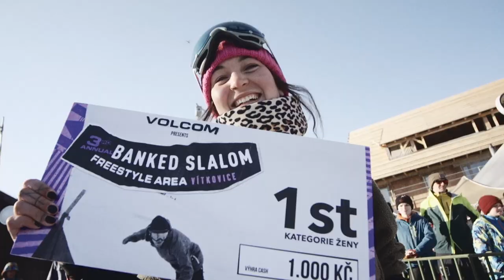Volcom Banked Slalom Vitkovice 2022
Volcom Czech distribution run their 3rd Volcom Banked Slalom Vitkovice under perfect conditions, sunny day and smiling faces!

Video: @bobwithcamera
Photo:@kraliqe